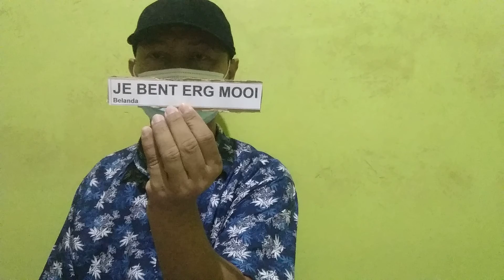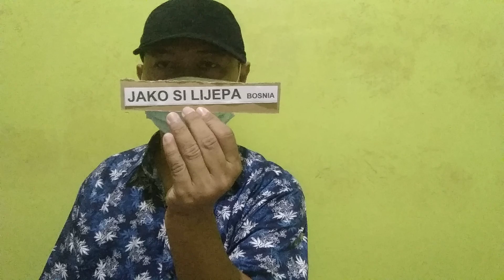Jako si lijepa ......is ?